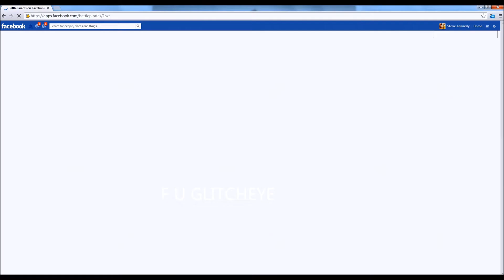BC SABRE 317